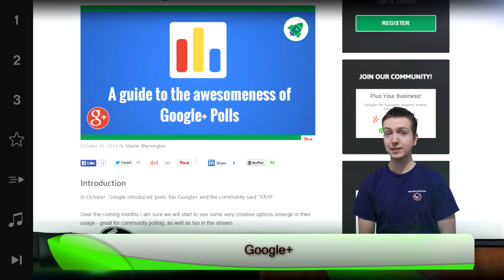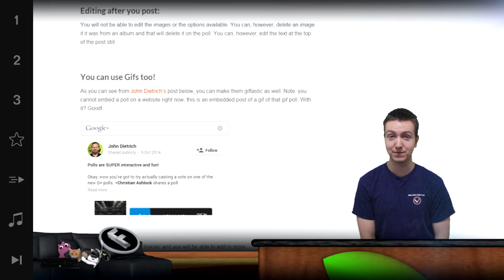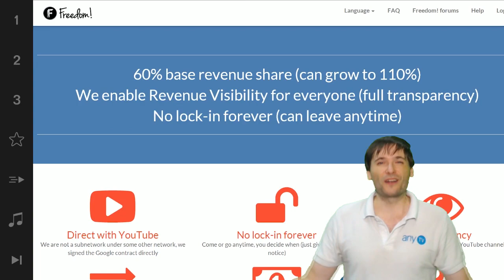★ $100k Day 60 winner - New poll feature! Ask your audience for feedback!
A Guide to Google+ Polls!

▼ Freedom!

▼ Network

▼ XSplit

▼ Music